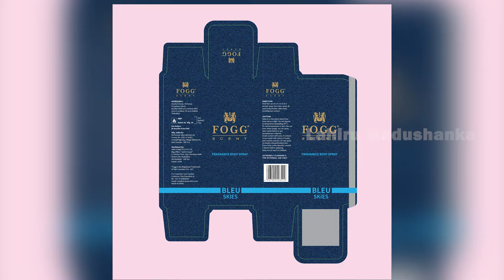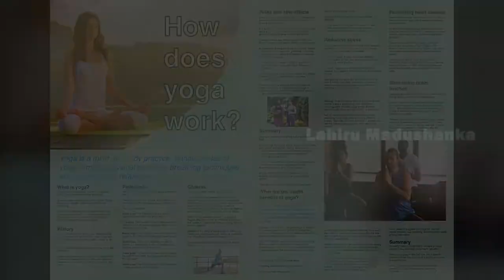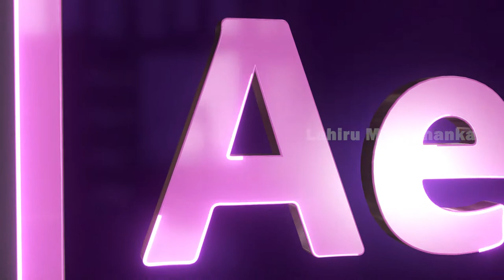Wijeya Graphics Final Project | Lahiru Madushanka | Rathnapura Branch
✯ Wijeya Graphics Final Project
✯ Lahiru Madushanka
✯ SP - 292
✯ Rathnapura Branch

Cinamatic Action Rock Music